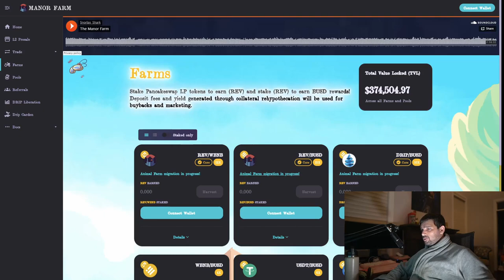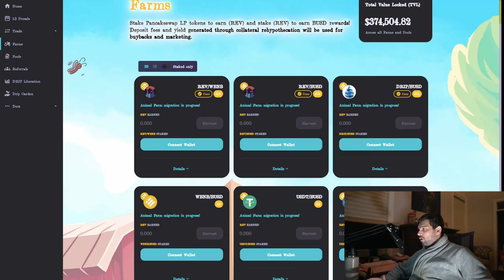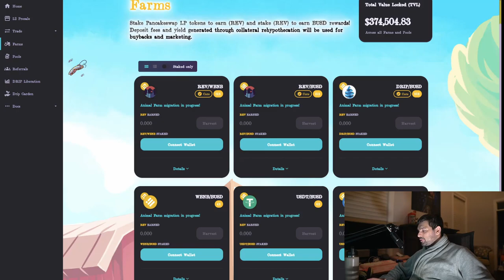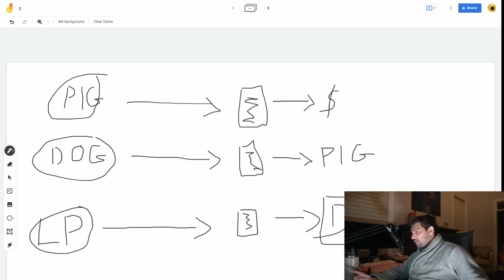ANIMAL FARM - Launch Strategies for Massive Gains.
Chad. Physician | Art Collector | Researcher and Early Alpha Hunter |  Baby Cyberkong, Neo Tokyo Citizen, Anonymice Hodler

Join my Telegram, Tiktok, Instagram and Twitter for the latest information.